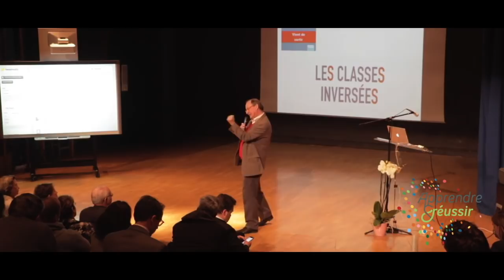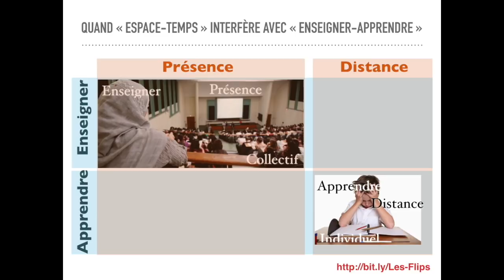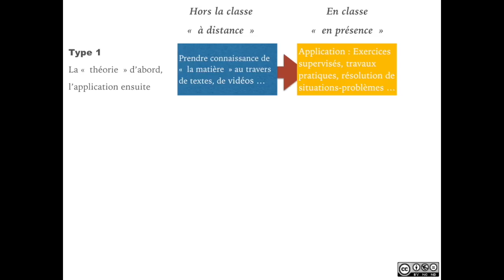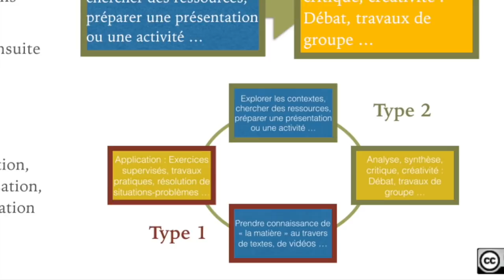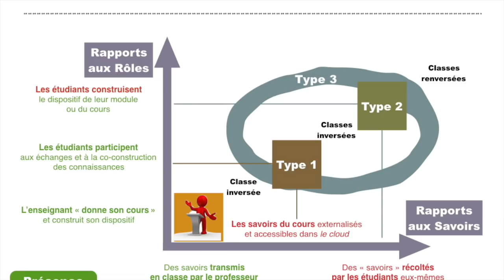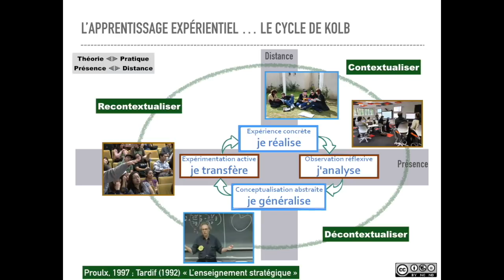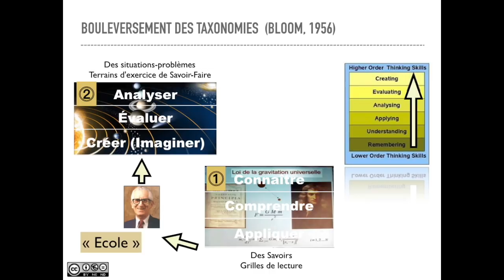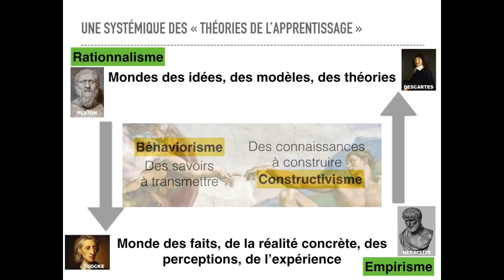Différents types de Classes inversées pour varier les apprentissages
Il s'agit d'une version réduite (concentrée sur la partie relative aux classes inversées) de la vidéo Une conférence (Vidéo initiale AVEC DIAPO) prononcée lors de la remise des prix de l'i-novation pédagogique 2016 au Foyer de Cachan (Val-de-Marne) en décembre 2016.